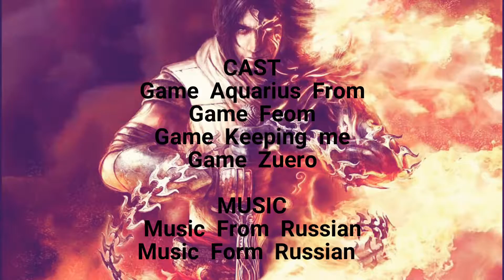This Looks Down At Times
Deen Van Halfal